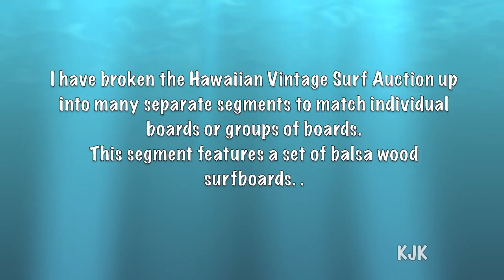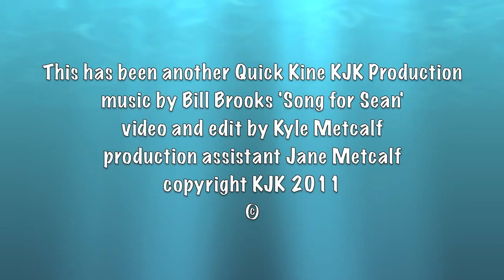The Lance Carson Surfboard Set at Auction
We are at the 2011 6th Hawaiian Vintage Surfing Auction put on by surfing entrepreneur Randy Rarick. This segment introduces us to the Maestro of Malibu Lance Carson and some of the early boards he shaped for the movie 'Big Wednesday' and his Lance Carson signature Jacobs surfboard.